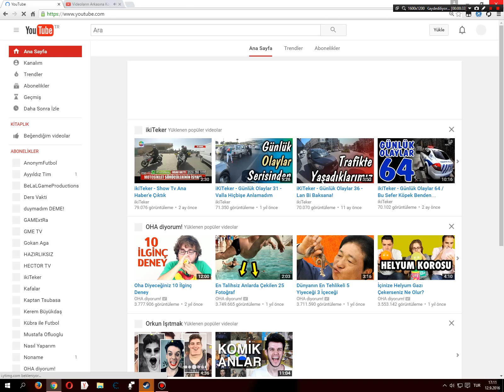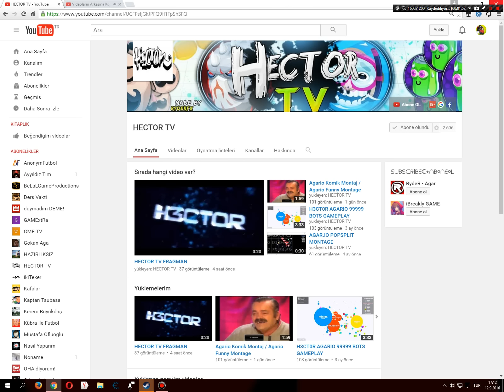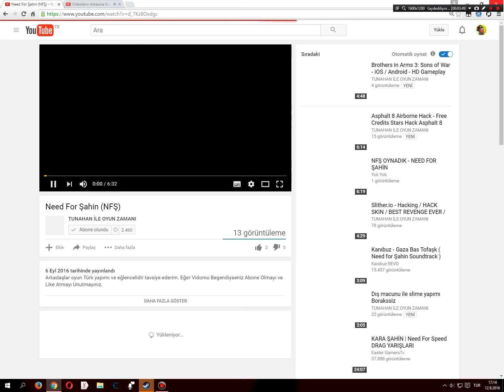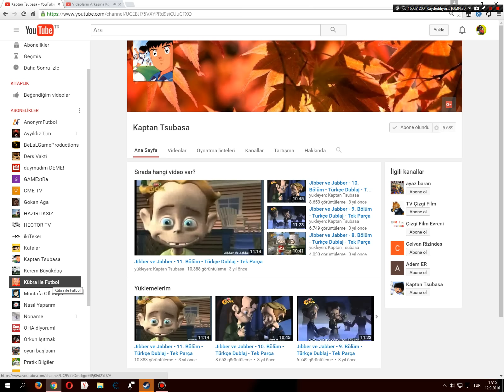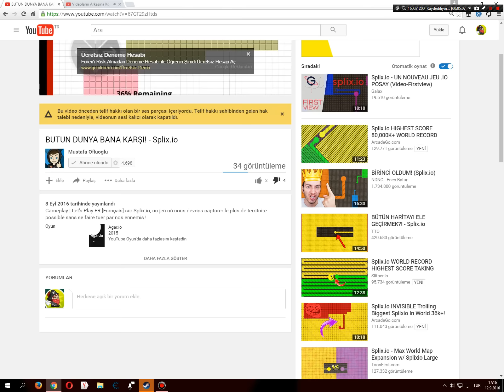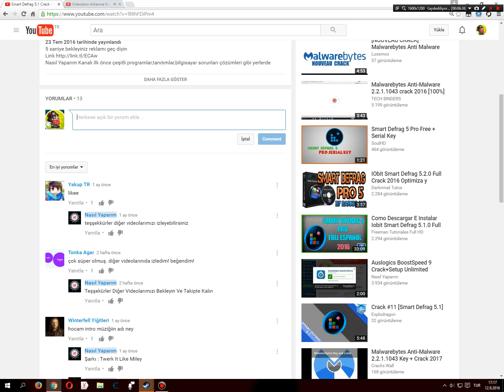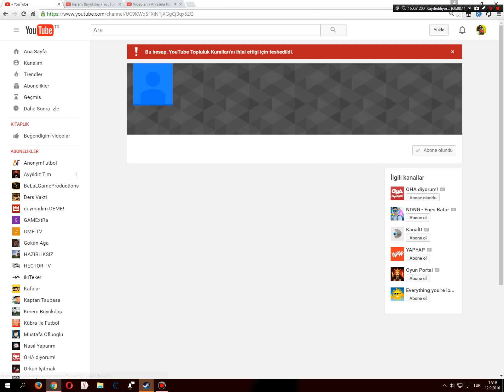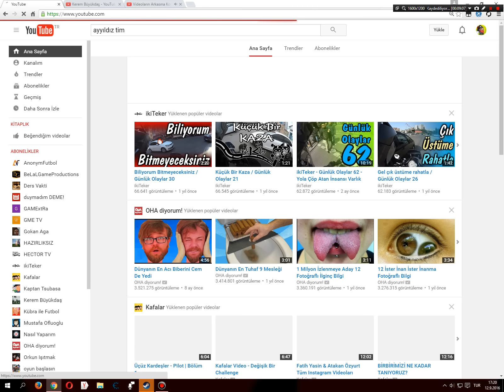BOT ATAN KANALLARI ZİYARET ETTİM (2K İLE 40 K ARASI)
ETİKET ETİKET ETİKET ETİKET ETİKET
ETİKET:
bottle,
bot preyiz biz,
bot oyunda,
botan,
bot atma,
bot kanallar,
botan halay,
bot olan kanallar,
botoks,
boten anna,
bot,
bot nasıl atılır,
bot kanalları açıklıyor veletler,
bot kill,
bot hilesi,
bot atan kanallar,
bot nasıl yapılır,
bot atmak,
bot allu,
bot atan youtuberlar,
bot abone nasıl yapılır,
bot atma programı,
bot atmak pişmanlıktır,
bot abi gf,
bot atma sitesi,
a bottle of rum,
a bottle,
a botija,
a bottle of rum machel montano,
a bottle and a gun,
a bottle of rum and a yo ho ho,
a botella remix,
a bottle of water,
a pepsi bottle a coca cola glass,
coca cola glass pepsi bottle i don't give a damn,
bot battle,
bot basma,
bot basmak,
bot basan kanallar,
bot burak,
bot benim,
bot battles,
bot burak oyunda,
bot batur,
b both,
b both x bruce,
b both bruze,
b bottle,
b boy,
miss b bottle action,
don b botswana,
paul b botswana,
misha b bottom 2,
max b bottom,
bot clash of clans,
bot cs go,
bot cyka cyka,
bot cs go double,
bot camper,
bot coc,
boat challenge,
bot clash,
boat crash,
boat cafe metin,
c bot 3d printer,
c bot yt,
c booth,
c note,
botdf sexting lyrics c,
storybots c,
in the bottle c.o.d,
botch c thomas howell,
c k prahalad bottom of pyramid,
c.s 1.6 bot paketi,
bot çalıştırma,
bot çizimi,
bot çeşitleri,
bot çizgi film,
cs 1.6 bot çağırma,
clash bot çalışmıyor,
ruhi çenet bot mu,
taa bot kanalları çıkıyor,
ruhi çenet bot,
bot kanalları çıkıyor,
pasame la botella ç,
bot doc,
bot diyen veletler,
bot diyorum,
bot değilim,
bot delisi,
bot değil gemi,
not defteri,
bot deniz,
bot devil,
bot değildir,
d bot 3d printer,
d bot printer,
gunther d botsautomix,
s my d botdf,
funny one de bote,
elegy in d bottesini,
gunther d botsautomix 3,
d pryde bottom dollar,
d'banj bother you,
bottom dollar d pryde lyrics,
bot eşittir biz,
bot eric,
bot eric ace,
bot enes batur,
bot ekleme,
bot elma,
bot ekin kollama,
bot exe,
bot evi,
bot enes,
e botched,
e bottle,
e botched full episodes,
e bot1211,
e bote,
e botswana,
ebotswana news,
el botecito,
e-bottles and pellets full comic,
qudirat e botes 2015,
bot fight,
bot fiyatları,
bot facebook 2016,
bot fail,
bot fights,
bot for addmefast,
bot free,
bot for pokemon go,
bot face,
bot fighting,
best of both worlds,
storybots f,
summertime - chris botti f david foster,
bot fly,
botched f,
both of us,
f to m bottom surgery,
f.botelho 19,
f c4 botella tras botella,
bot giymeye çalışan bebek,
bot getirme hilesi,
bot gaming,
bot gezisi,
boy george,
bot getirme,
bot gameplay,
bot gamer,
bot gaming35,
bot game,
g bots,
s.e.g botswana,
g bani bote e eger,
g bani bote e kuqe,
bring my bottles g unit lyrics,
storybots g,
g unit bottom girl,
g-power botosani,
g&g cm16 300 bot,
alex botten g man,
bot hilesi youtube,
bot hilesi agar.io,
bot hack agario,
bot hilesi kafa topu,
bot hilesi nasıl yapılır,
bot hilesi online kafa topu,
bot hilesi okt,
bot hile,
bot hilesi pokemon go,
h bot 3d printer,
h bot cnc,
triple h botch,
triple h botched pedigree,
type h botulinum,
letter bots h,
h-bot eve,
a.c.h. bottom up,
bot ışıtmak,
orkun ışıtmak bot,
orkun ışıtmak bot olduğunu açıkladı,
ısmetrg bot kill,
orkun ışıtmak bot kullanıyor,
orkun ışıtmak bot atıyor,
orkun ışıtmak bot ifşa,
ts3 ım bot,
orkun ışıtmak bot itirafı,
ibotan,
iboti,
ibotan ufak bi ihtimal,
ibot,
ibotan westiyam,
ibo tatlıses,
ibocan 2016,
ibotan diss,
iboti liselim,
iboti aşkına isyan ettim,
bot ifşa,
bot ile ender pokemon,
bot ile balık avı,
bot ile ender pokemon yakalama,
bot ifşalar,
bot izi,
bot ile para kazanma,
bot izle,
bot ile abone kasma,
bot ince ayarları,
i bot darkorbit,
i'm one bottle down lyrics,
robot,
i pop bottles,
storybots,
i'm one bottle down,
bot jisha papago comedy tour,
bot like,
bot lane montage,
bot like facebook,
bot lane combos,
bot life,